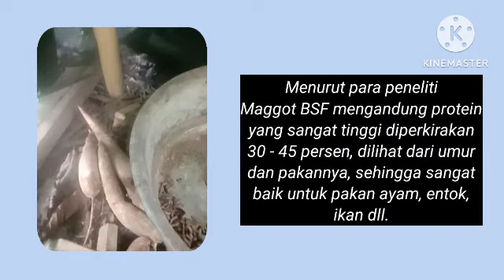Pakan ternak berkualitas